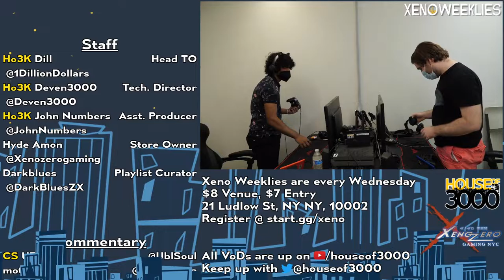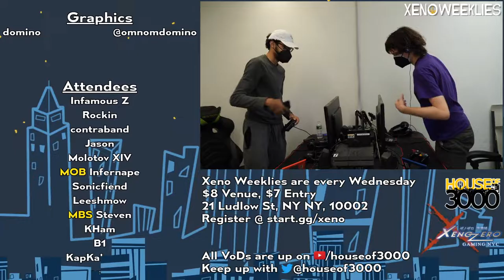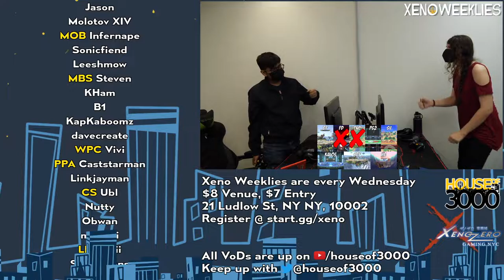[Smash Ultimate] Ho3K | John Numbers vs WhyDo - Xeno259 (Grands)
Ho3K | John Numbers(Wii Fit Trainer Female Green) vs WhyDo(Steve)

 - Xeno259
 - Sep 21st 2022

Commentators:
 - CS | UBL (@UblSoul)
 - mottineva (@mottinevaa)

Venue Fee: $8
Singles:   $7
Doubles:   $5

Venue Address -
21 Ludlow